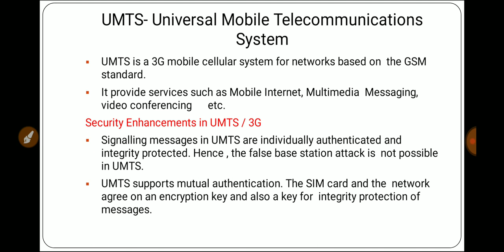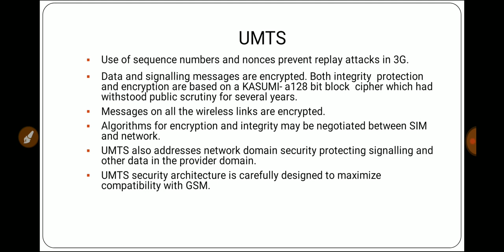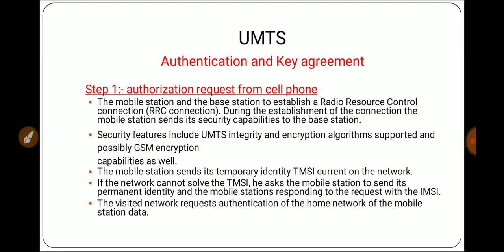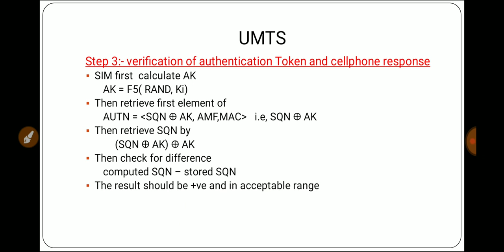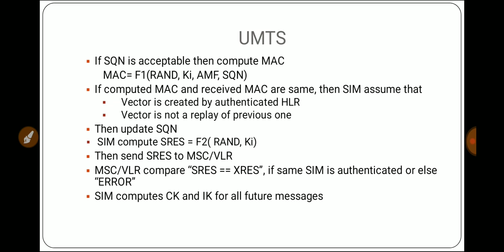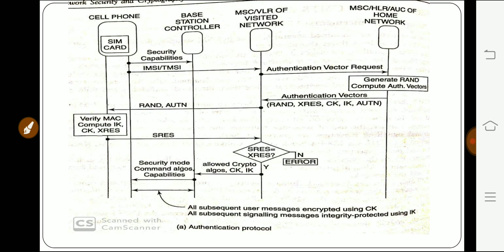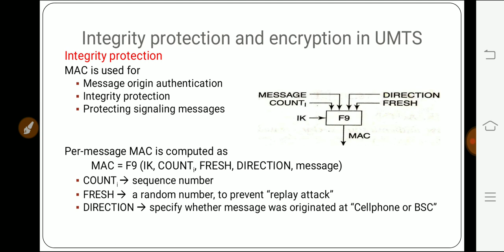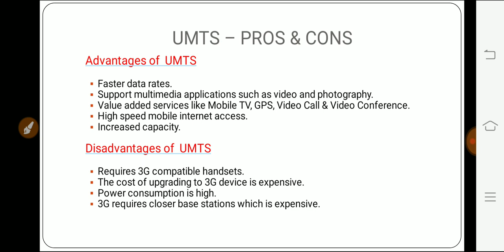Cell phone security - UMTS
MODULE 5 VIDEOS